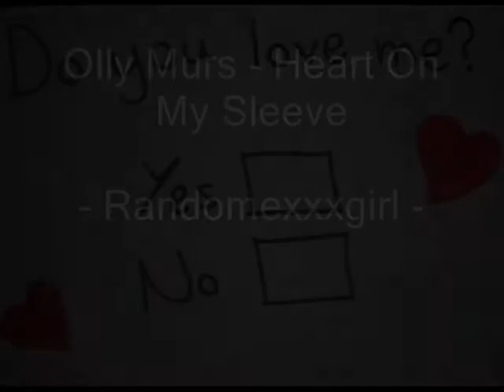Olly Murs - Heart on My Sleeve